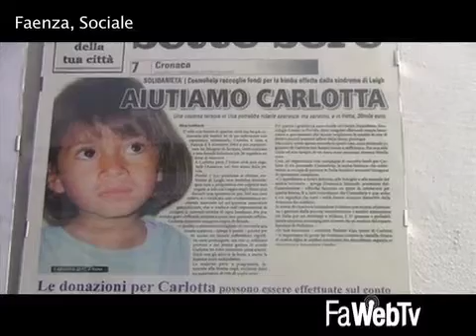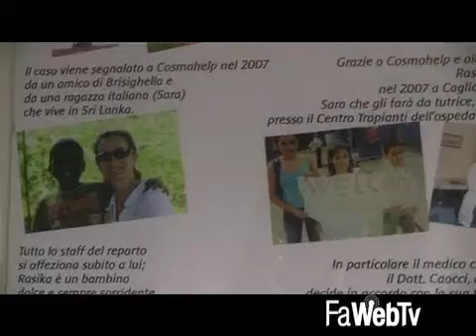Un sostegno da Napolitano per aiutare i bambini malati seguiti da Cosmohelp